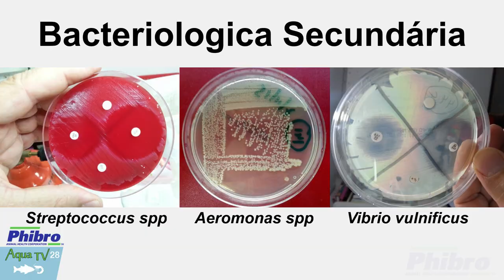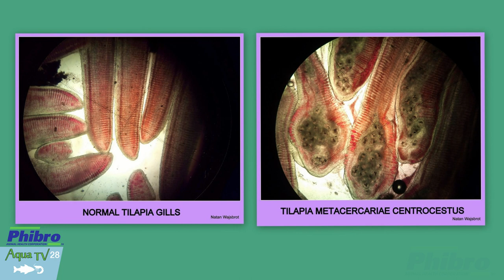AquaTV Episode 28 TiLV Seminar Part-2 Pathological Findings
In August 2018 fish pathologist Natan Wajsbrot held a seminar about the Tilapia Lake Virus (TiLV) at the 17º Seminário Estadual da Piscicultura in Maripá, Brazil.